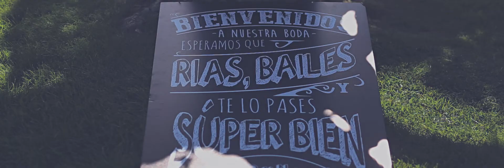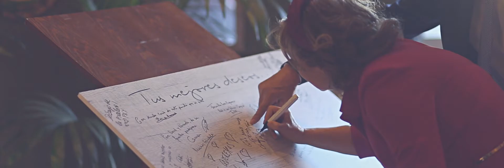Videos de bodas // Surgió de la nada - Boda Nazareth y David // Bodas // Zona Chic // Navarra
Surgió de la nada.
Resumen de la boda de David y Nazareth el día 16 de septiembre de 2017 en Zona Chic de Castejón (Navarra).